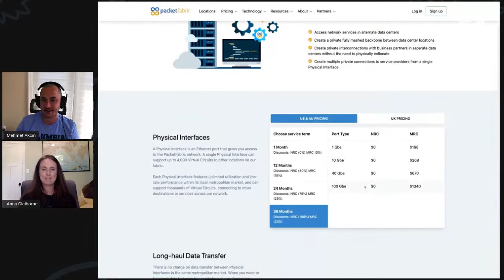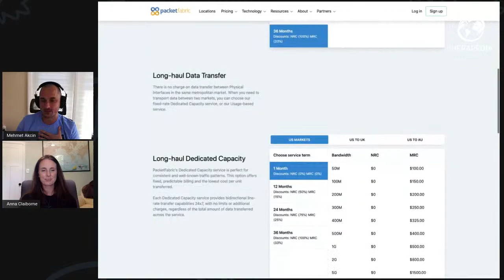Telecom Revolution Before and After Pandemic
Mehmet Akcin is hosting Anna Claiborne Co-Founder and SVP Product and Engineering PacketFabric.